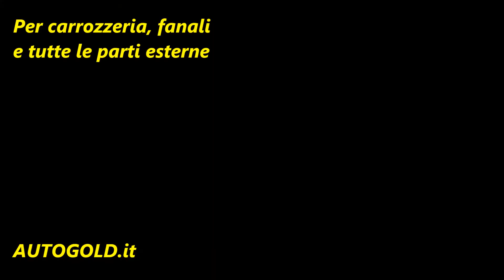MEGUIARS schiuma rimuovi catrame, insetti, resina, fango - Heavy Duty Bug and Tar Remover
MEGUIARS potente schiuma professionale per la rimozione rapida e sicura di catrame, insetti, fango, resina dalla carrozzeria dei veicoli. Compatibile con tutti gli elementi esterni di auto, furgoni, ecc.

Unisce elevata potenza (Heavy Duty) e ad altrettanto elevata sicurezza sui materiali

🟡 AUTOGOLD è store ufficiale Meguiars
Spediamo ad appassionati, officine, club, aziende, enti.